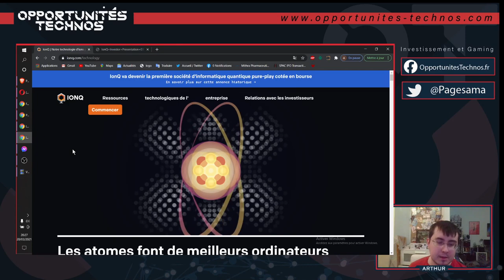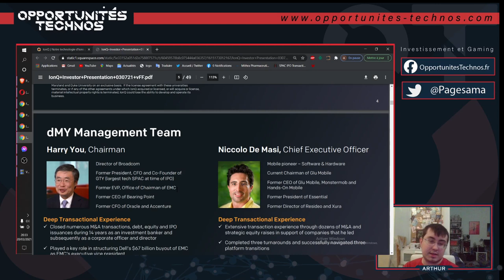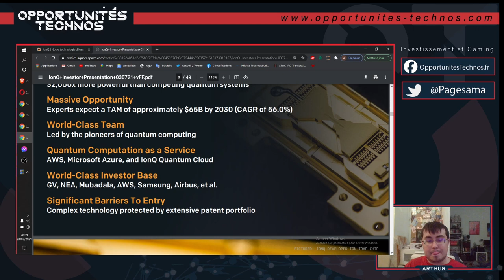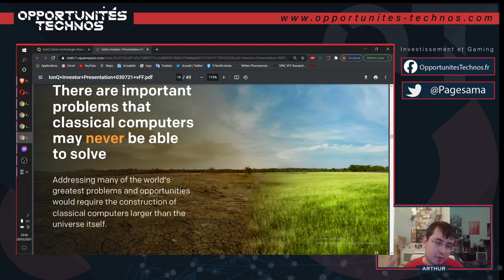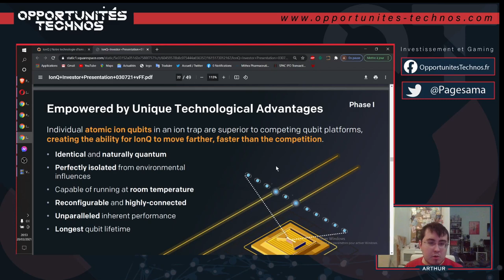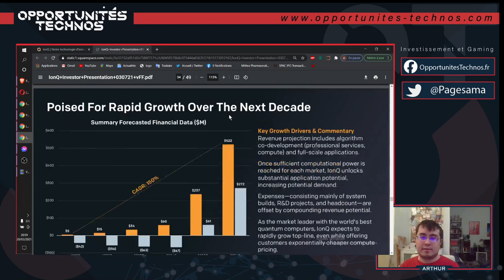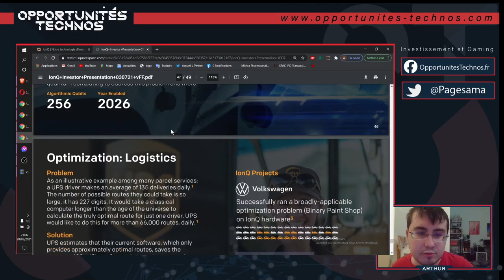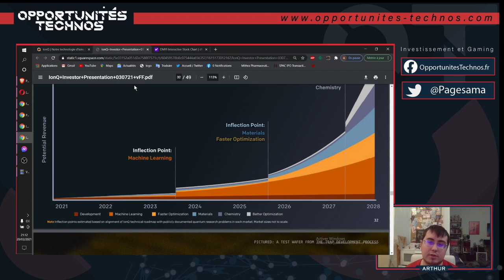Faut-il investir dans l’IPO quantique d’IonQ ?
IonQ, startup du secteur de l’informatique quantique fondé en 2015, a annoncé son IPO le 8 mars 2021. Elle va fusionner avec la SPAC dMY Technology III pour devenir une société cotée et assurer le cash pour ses recherches.

Toujours en avance, Arthur Toce fait le tour du dossier, analyse les perspectives du secteur de l’informatique quantique, celles de l’entreprise et vous donne son avis sur le dossier IonQ.

Les SPAC sont la nouvelle folie de Wall Street. Pour tout comprendre de ces IPO 2.0, regardez cette vidéo

Sommaire
00:00 L'informatique quantique de IonQ
04:54 IonQ, première société quantique cotée (fusion avec une SPAC)
08:17 La course au quantique
12:27 Forces de l'entreprise
17:10 La mégatendance de l'informatique quantique
24:20 Business plan et avantages concurrentiels d’IonQ
31:49 Perspectives de l’entreprise IonQ (150% de CAGR ???)
37:46 Avantage à la DARPA
39:38 Faut-il investir dans IonQ ?

.:: Info Live::.
Chaque semaine, habituellement le lundi à 17h30, retrouvez le suivi et les analyses d'Arthur Toce sur le secteur du jeu vidéo en direct live sur Twitch

Toutes les news du business et de l'investissement dans le gaming sur notre

► Indépendance

 ► Anticonformisme

► Clarté

► Profitabilité

👍 Suivez-nous !